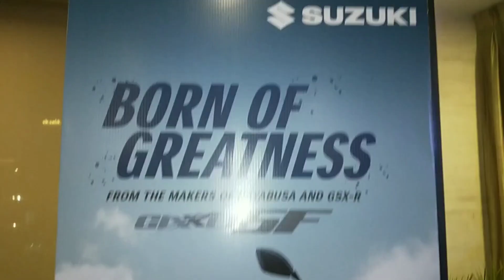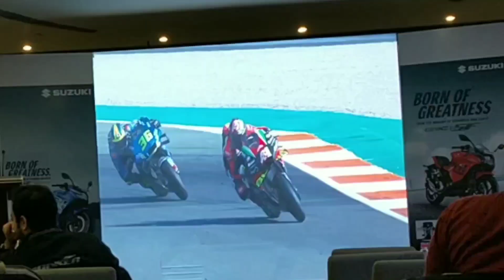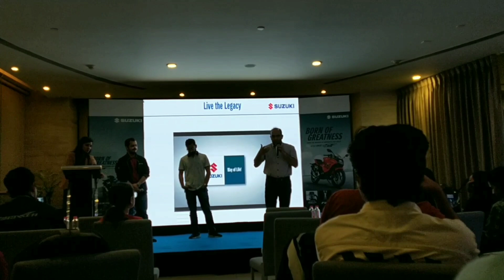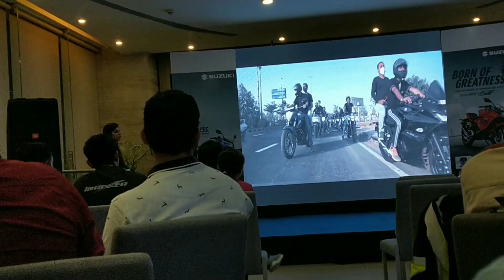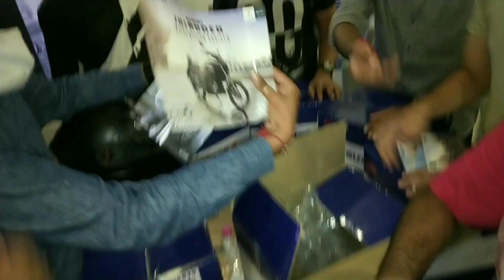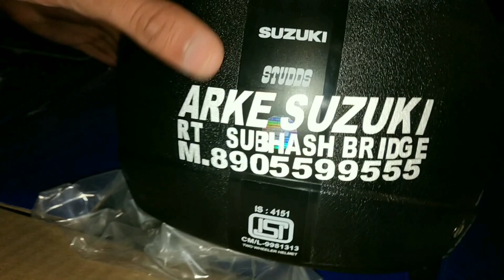Suzuki Bikers Community Meetup | Booking 2021 Hayabusa | Novotel Ahmedabad | Gixxer | Amdavadi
So Arke Suzuki Ahmedabad organised a community event for biker of Ahmedabad in Novotel Ahmedabad and this video is all about that event. We enjoyed a lot !

Products which i use :

MY ROYAL ENFIELD HELMET

1. Gopro Hero 9

2. Helmet Mount

3. Tripod/Gorilla Pod mount adapter

4. Silicon case

5. Boya Mic